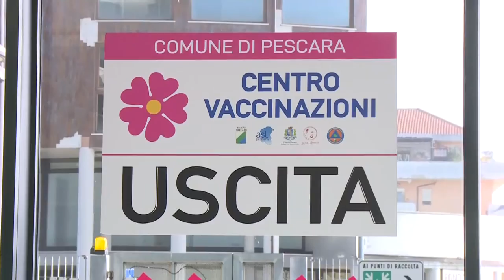Covid. Aumentano i ricoveri ma la situazione è sotto controllo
Aumentano i ricoveri negli ospedali abruzzesi così come il numero dei positivi ma come ha spiegato l’assessore regionale alla Sanità Nicoletta Veri la Regione tiene costantemente la situazione sotto controllo